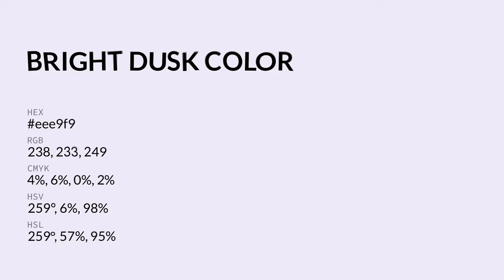Bright Dusk color eee9f9 hex color - Violet color - Warm color eee9f9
What color is Bright Dusk ? eee9f9 hex color - Violet color - Warm color eee9f9

Hex eee9f9 Color Code is also known as Bright Dusk color.

Hex eee9f9 Color code in RGB color code model is created after adding 93.33% red color, 91.37% green color and 97.65% blue color.
Hex eee9f9 Color code in CMYK color (process color) code model is generated after subtraction of 4% cyan, 6% magenta, 0% yellow and 2% black.